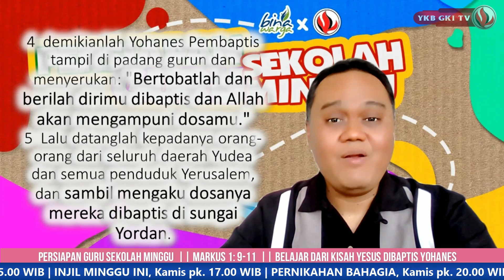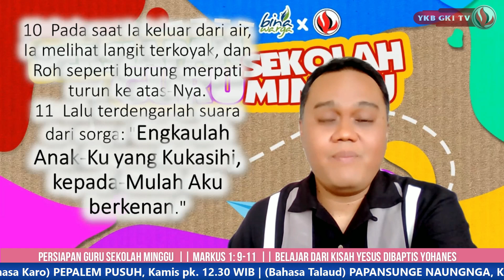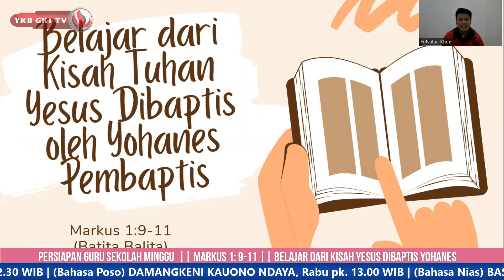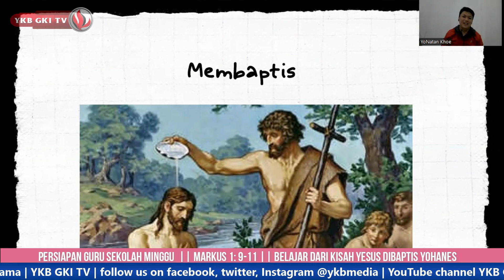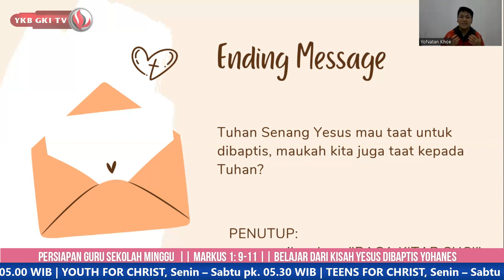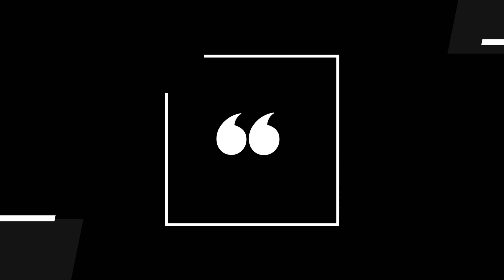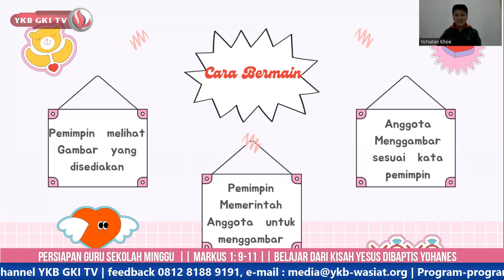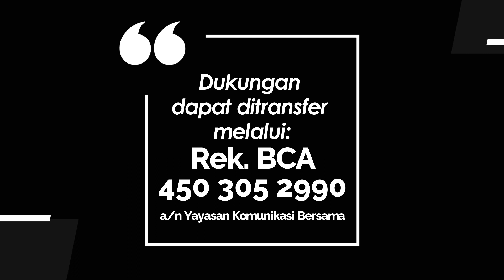PGSM EPISODE 80 - BELAJAR DARI KISAH YESUS DIBAPTIS YOHANES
Yayasan Komunikasi Bersama  & Binawarga mempersembahkan :
PERSIAPAN GURU SEKOLAH MINGGU 080 - BELAJAR DARI KISAH YESUS DIBAPTIS YOHANES
Bacaan Alkitab : Markus 1:9-13

Host : Pdt. Hendra Setia Prasaja
Narasumber : Pdt. Hendra Setia Prasaja
                         Kak Jonatan
                         Kak Biner
                         Ka Jonatan

Adapun kelas ajar ini dibagi ke dalam 3 kelas, yaitu :
1. Kelas Batita-Balita
2. Kelas Kecil (1-3 SD)
3. Kelas Besar (4-6 SD)

Program ini merupakan kerjasama YKB dengan BINA WARGA